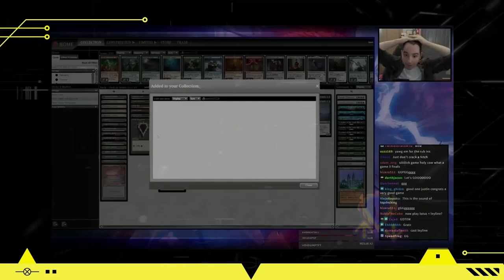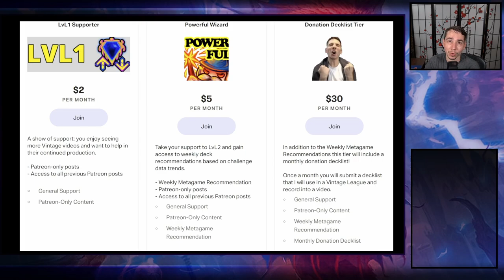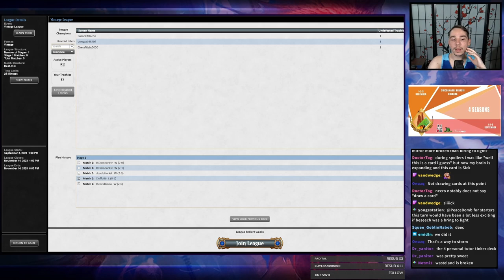Will Beseech the Mirror be RESTRICTED in Vintage?!?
Vintage League (314): Beseech (09/06/23)

00:00 Intro
00:25 Deck Tech
07:55 R1 vs Mono Black
33:39 R2 vs PO
01:01:29 R3 vs Beseech
01:21:00 R4 vs Tinker
01:35:20 R5 vs Tinker